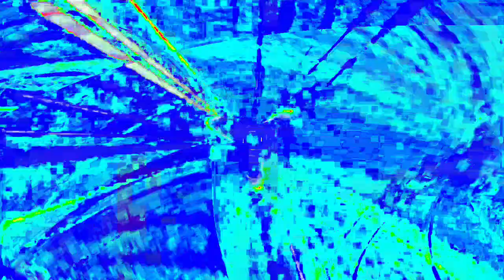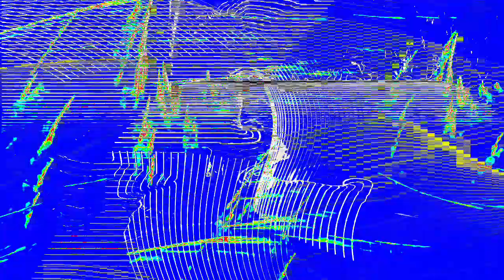[EPILEPSY WARNING] Movie 24 01 17 06h11m30s